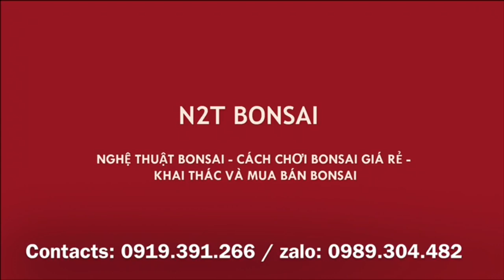THÔI ÍT CÂY THÌ QUAY NGƯỜI ĐẸP - CÁC BÁC THÍCH XEM CÂY HAY NGƯỜI? KHAI THẬT ĐI kkk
Ra chợ quay cây gặp ngay người đẹp, làm điếu đi các bác